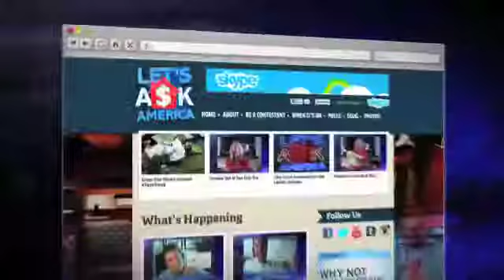Which sport is more fun to play than to watch?